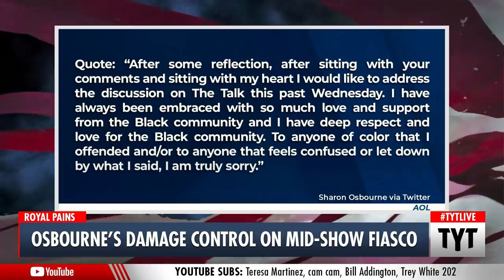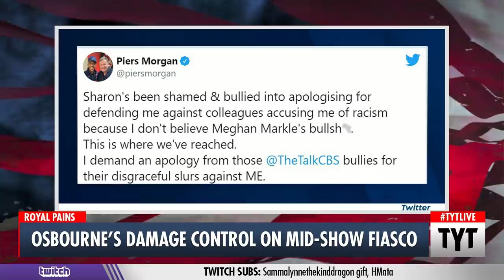Sharon Osbourne MELTS DOWN Over Piers Morgan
Join the TYT family for life! For a very limited time, when you sign up you'll be entered to win an exclusive lifetime TYT membership.

Sharon Osbourne challenges co-host over being lumped in with Piers Morgan and racists, and what follows is even worse. Morgan Harper, Benjamin Dixon, and Cenk Uygur discuss on The Young Turks. Watch LIVE weekdays 6-8 pm ET and replayed 11-1am ET.

"Talk show host Sharon Osbourne lashed out at critics Wednesday after they questioned her support for embattled British TV personality Piers Morgan, who is under fire for his attacks on Meghan, the Duchess of Sussex."

Hosts: Morgan Harper, Benjamin Dixon, Cenk Uygur

Cast: Morgan Harper, Benjamin Dixon, Cenk Uygur

210312__TB01Osbourn